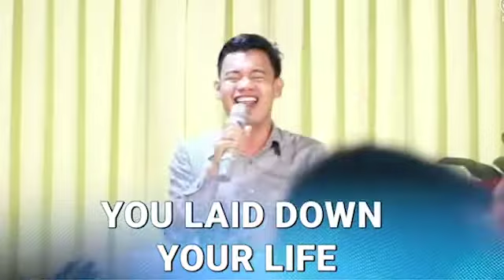This Is Amazing Grace | Phil Wickham | Cover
This is amazing grace by Phil Wickham.